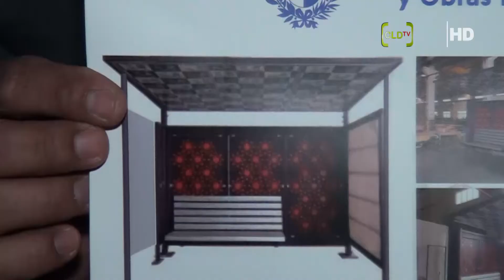Santiago Borseri Dir. de Arquitectura MTOP instalación de nuevos refugios